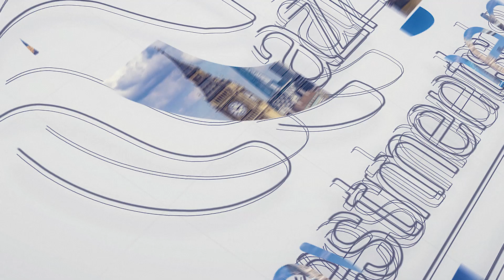Kingdom Valley Islamabad | LAST CHANCE TO BOOK ON OLD PRICES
Kingdom Valley | LAST CHANCE TO BOOK ON OLD PRICES

Contact Qazi Investments:
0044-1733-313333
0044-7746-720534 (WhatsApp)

kingdom valley islamabad prices latest news
kingdom valley islamabad noc
kingdom valley islamabad approval
kingdom valley islamabad naya pakistan
kingdom valley islamabad reviews
kingdomvalley islamabad payment plan